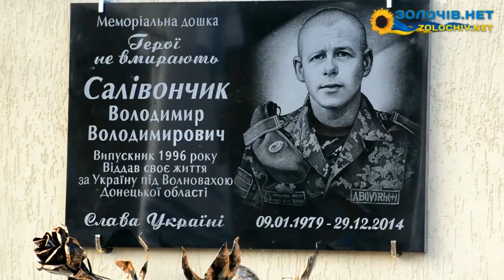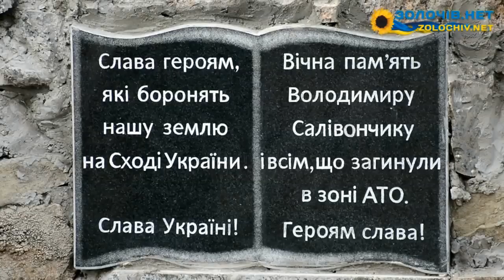У селі Велика Вільшаниця відкрили меморіальну дошку загиблому бійцю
14 жовтня 2015 року у селі Велика Вільшаниця, Золочівського району відбулося освячення меморіальної дошки загиблому бійцю у війні з російським окупантом Володимиру Салівончику.

Розпочався захід із молитви на могилі воїнів УПА та біля пам’ятної дошки героям Небесної Сотні, яку очолив отець Остап Гнатів.

Перед громадою виступили представники влади, школярі та побратими загиблого воїна.